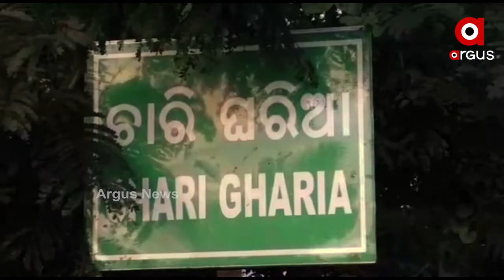ବନ୍ୟାର ପ୍ରକୋପରେ ମୁଣ୍ଡରେ ହାତ ଦେଇ ବସିଛି ଚାଷୀ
ବନ୍ୟାର ପ୍ରକୋପରେ ରାଜ୍ୟର ଅଧାରୁ ଅଧିକ ଜିଲ୍ଲାର ଚାଷ ଜମି ଜଳମଗ୍ନ ହେବା ସହ ଚାଷୀର ହେକ୍ଟର ହେକ୍ଟର ଫସଲ ନଷ୍ଟ ହୋଇଛି । ବନ୍ୟା ଜଳ କମିବା ପରେ ଏବେ ସମ୍ପୂର୍ଣ୍ଣ ଧାନଠାରୁ ଆରମ୍ଭ କରି ପନିପରିବା ଫସଲ ଏବେ ମାଟିରେ ମିଶି ଯାଇଛି । ଏଭଳି ଦୃଶ୍ୟ ଦେଖିବାକୁ ମିଳିଛି କଟକ ଜିଲ୍ଲା ବାଙ୍କୀ ବିଭିନ୍ନ ଅଞ୍ଚଳରେ । ଯାହାକୁ ନେଇ ମୁଣ୍ଡରେ ହାତ ଦେଇ ବସିଛି ଚାଷୀ